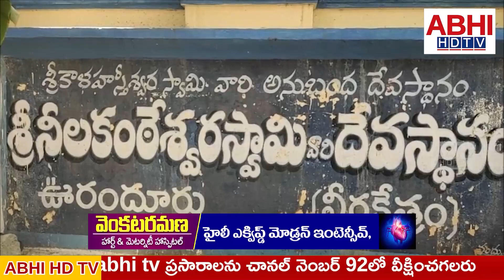శ్రీకాళహస్తి ఊరందూరు లో స్వమి అమ్మవార్లకు పూజలు